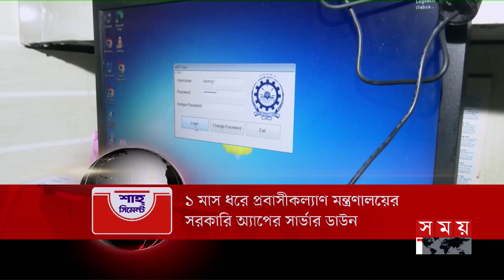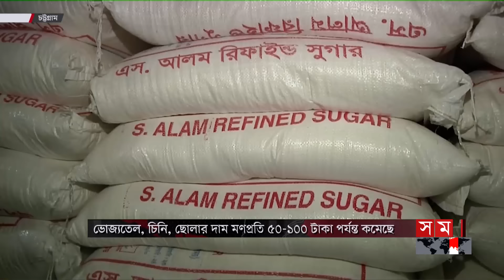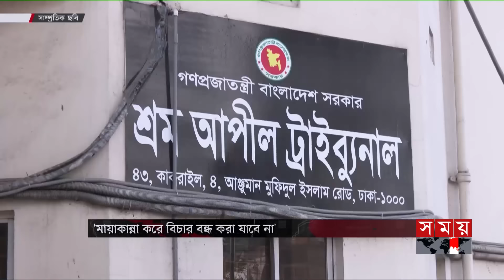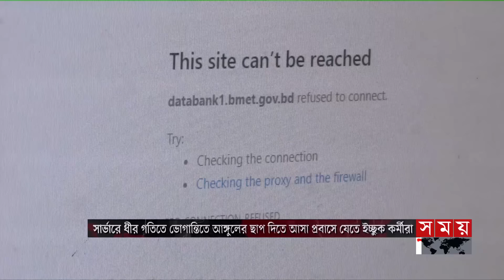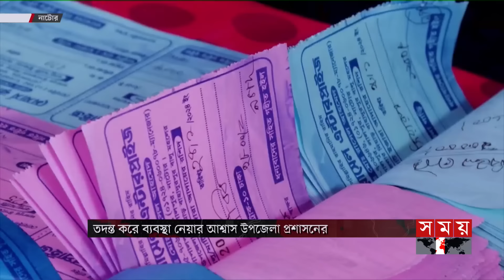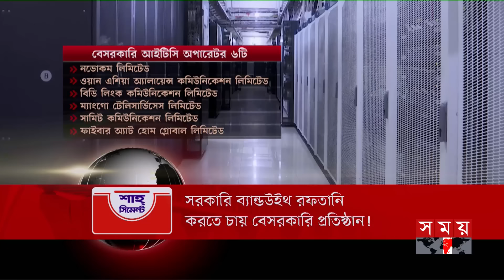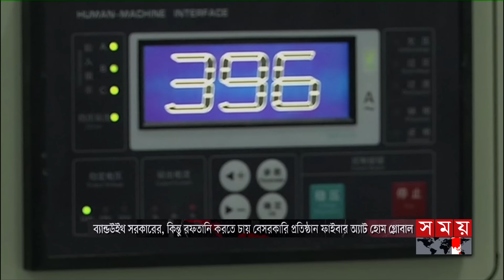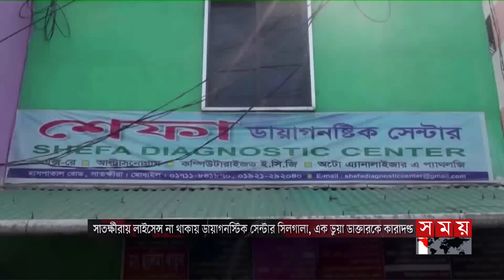ভোরের সময় | ভোর ৬টা | ৩১ জানুয়ারি ২০২৪ | Somoy TV Bulletin 6am | Latest Bangladeshi News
* শুল্কহার কমানোর ঘোষণার হাওয়া বাজারে। মজুত পণ্য ছাড়তেই কমতির দিকে তেল, চিনি, ছোলার দাম। প্রভাব নেই খুচরায়। সিন্ডিকেটের কারসাজিতে চাপে সাধারণ মানুষ।

* এক মাস ধরে ডাউন প্রবাসী কল্যাণ মন্ত্রণালয়ের সরকারি অ্যাপের সার্ভার। অজানা রহস্য। কাজ চলছে বেসরকারি অ্যাপে। সেখানেও ধীরগতিতে দুর্ভোগে বিদেশ গমনেচ্ছুরা।

*  রূপপুরের বালিশকাণ্ডে অভিযুক্ত সেই প্রতিষ্ঠানের গাফিলতি। ধসে পড়লো রাজশাহী বিশ্ববিদ্যালয়ের নির্মাণাধীন ভবন। সময় সংবাদের প্রশ্ন শুনেই পালালেন কর্মকর্তারা।

Somoy TV: t.ly/Se1z
Somoy TV Bulletin: t.ly/iqIq
Somoy Entertainment: t.ly/3dWC
Somoy Sports: t.ly/iASp
SOMOY TV ISLAMIC: t.ly/zU6a

Somoynews.tv: t.ly/Y7ab
খেলার সময়: t.ly/xJ5H
সময়ের গল্প: t.ly/EW3M
এ সময়ের বাণিজ্য : t.ly/m3ir

Groups:
Somoy TV (Official)✅: t.ly/ajiO
Somoy Entertainment✅: t.ly/8CLh
Somoy Business✅: t.ly/4xaJ